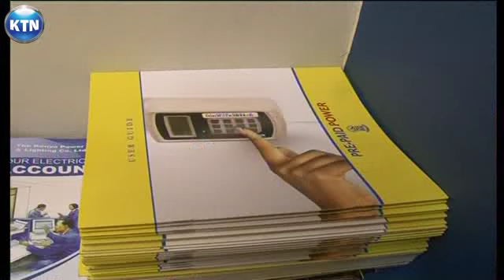Kenya power retail centre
Sixty per cent of Kenya powers customers have had a bad experience dealing with the utility service provider. This experience has mainly been at its banking halls popular for long queues. However the distributor is now banking on decentralization of its services to ease these congestion and deliver better services to its customers across the country. The listed firm announced on Wednesday that it would be rolling out retail centres to meet the growing demand of its services. The announcement was made at the opening at one of such centres along Jogoo road in Nairobi's Eastland's area.